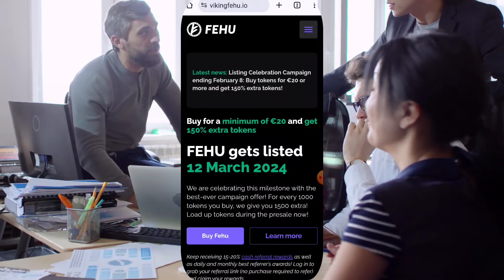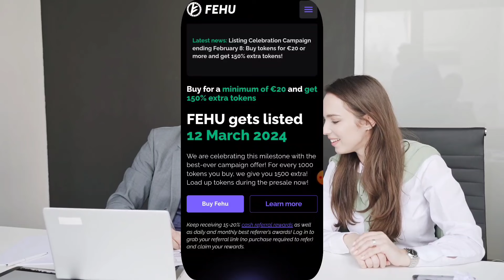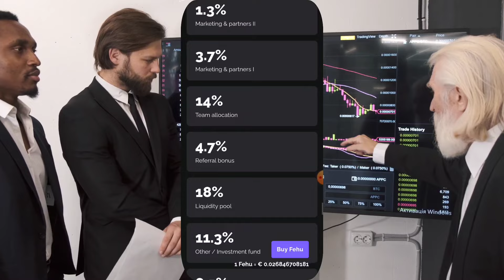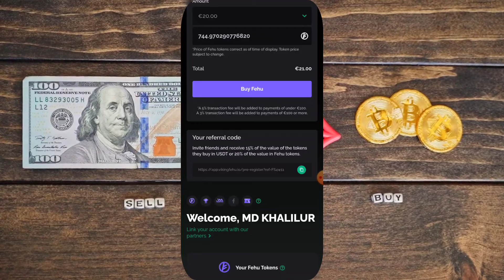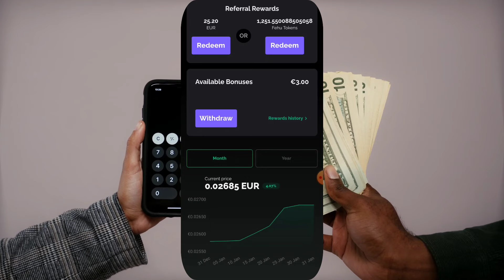FEHU CRYPTO NEW UPDATE TOTAL SUPPLY 1 BILLION TOKEN